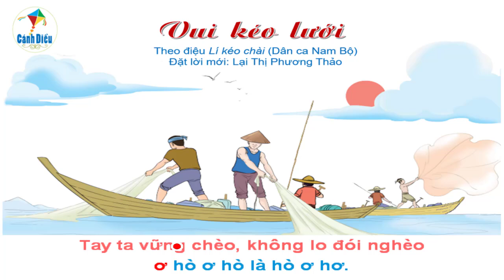Karaoke VUI KÉO LƯỚI (Theo điệu Lí kéo chài - Dân ca Nam Bộ): Chủ đề 8 - SGK Âm nhạc 7 Cánh diều